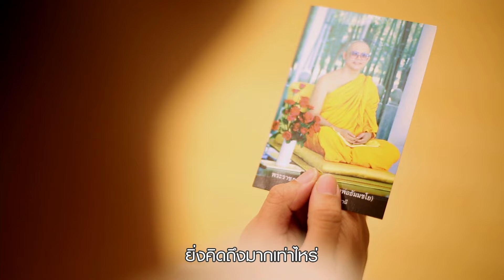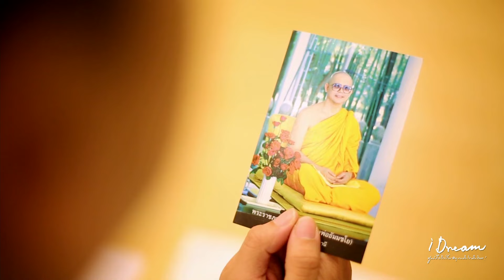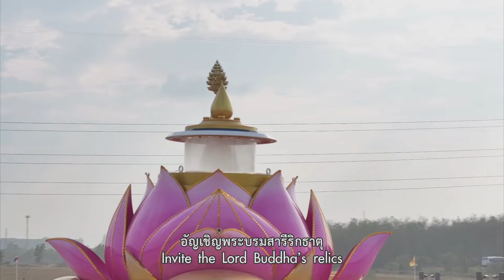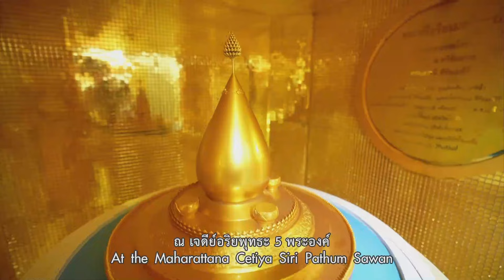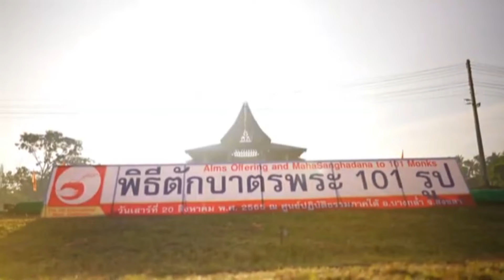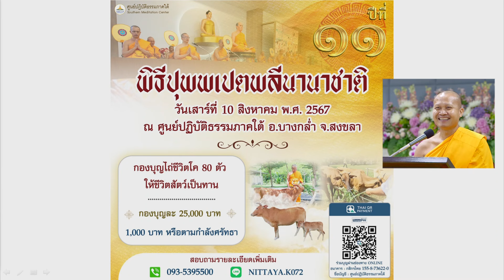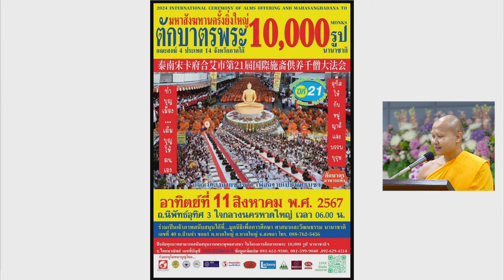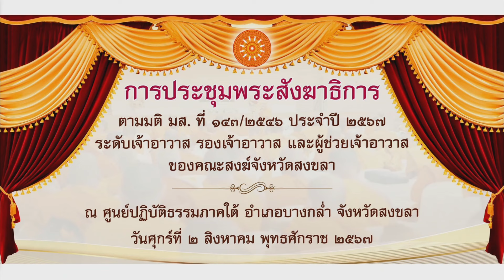บุญรวมสงฆ์ภาคใต้ | โดย พระสมุห์พรมสรร อภิวฑฺฒโน | 5 ส.ค. 2567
รายการธรรมะเพื่อฟื้นฟูพระพุทธศาสนาและศีลธรรมโลก มากมายไปด้วยสาระ และธรรมะบันเทิง มีเพลงธรรมะ มีภาพ มีพูด โดย พระสมุห์พรมสรร อภิวฑฺฒโน โรงเรียนอนุบาลฝันในฝันวิทยา

0:00 เพลง ตะวันไกล ใจใกล้กัน
5:16 พระสมุห์พรมสรร อภิวฑฺฒโน
7:50 วันธรรมัย
16:19 ปลื้ม งานบุญต้นเดือนสิงหาคม
18:37 เพลง เจดีย์อริยพุทธะ 5 พระองค์
23:27 ภาพบรรยากาศ พิธีมุทิตาสักการะ พระภิกษุผู้สอบได้เปรียญธรรม ๙ ประโยค
42:15 พิธีปุพพเปตพลีนานาชาติ ปีที่ 9
1:00:40 ขอเชิญร่วมพิธีปุพพเปตพลีนานาชาติ วันเสาร์ที่ 10 สิงหาคม พ.ศ.2567
1:08:03 ตักบาตรพระ 10,000 รูป หาดใหญ่
1:09:48 ภาพกิจกรรมที่ศูนย์ปฏิบัติธรรมภาคใต้